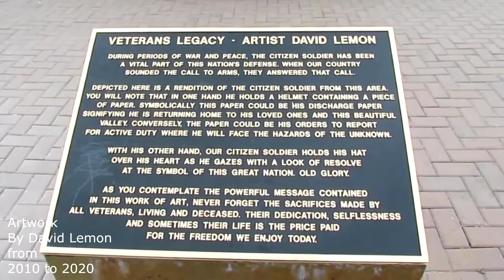Bronzes and Clays by David Lemon from 1970s to 2024